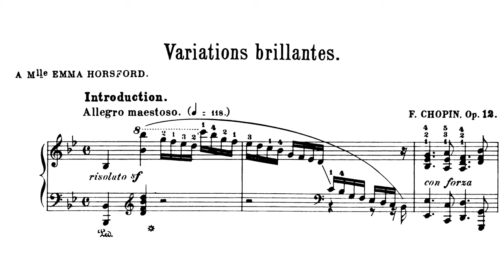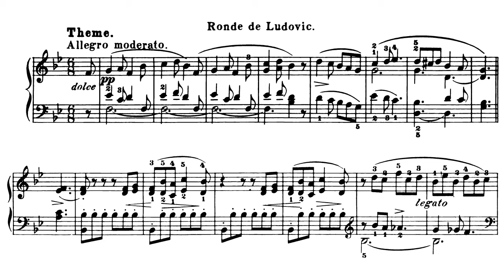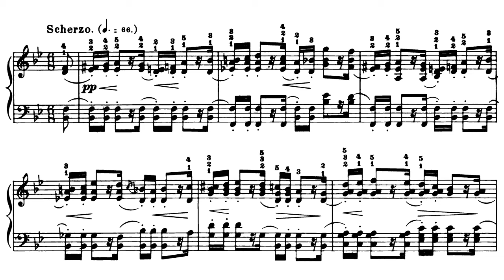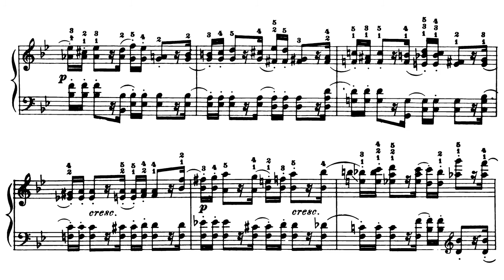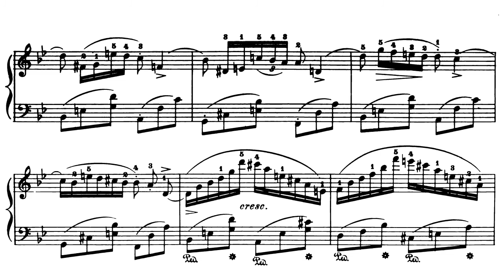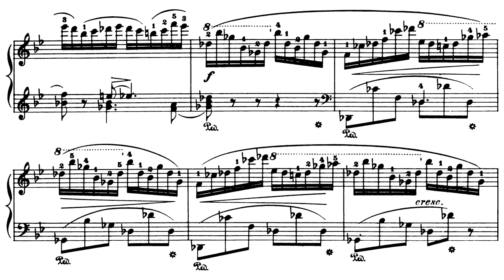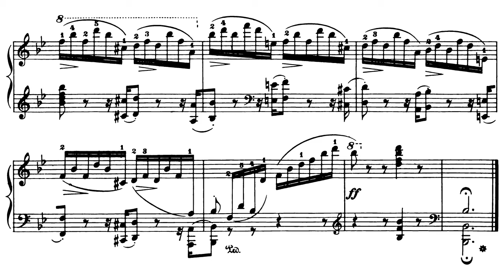F. Chopin - Variations brillantes in B-flat major, Op. 12 (Ashkenazy, 1983)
Composer: Frédéric François Chopin
Pianist: Vladimir Davidovich Ashkenazy
Label: Decca - 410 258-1 / 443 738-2
Recording date: June 1983 in England - Released in 1985